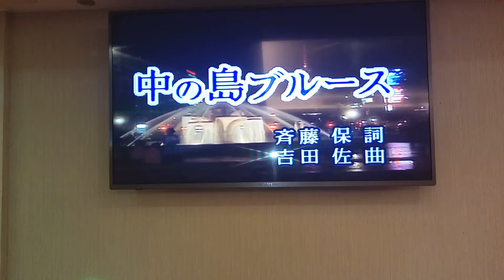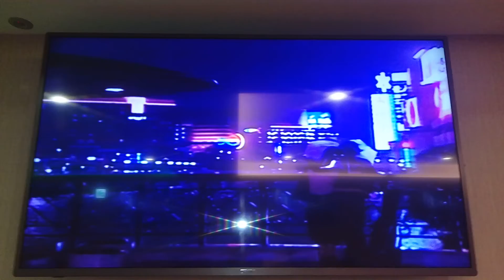黃先生翻唱 中の島ブルース 志明一族 演歌秀